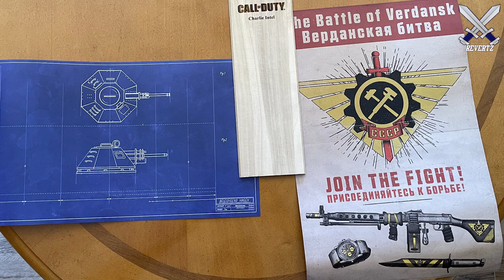Call Of Duty: WARZONE "Train" Has STOPPED MOVING & On FIRE!! (Vanguard Easter Egg!)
Call Of Duty: WARZONE "Train" Has STOPPED MOVING & On FIRE!!